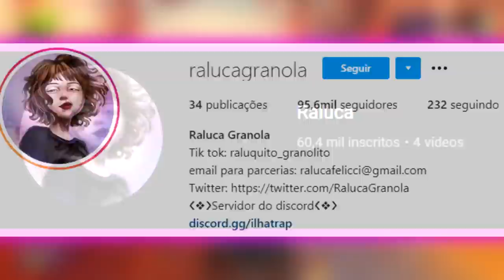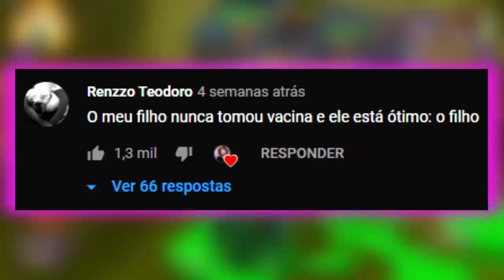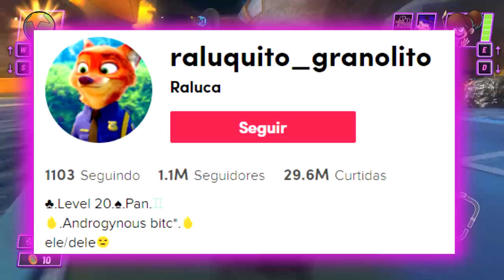RALUCA: A NOVA LOLI DO YOUTUBE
RALUCAAAAAA